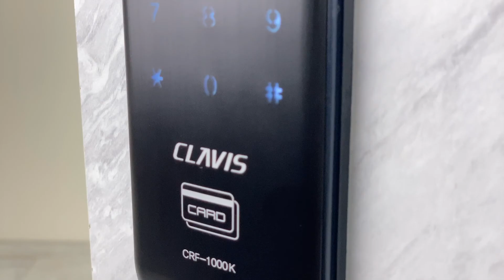Clavis CRF-1000K Digital Lock - The World’s Slimmest Fingerprint Rim Lock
The World’s Slimmest Fingerprint Rim Lock with Self-Learning Technology. It is suitable for use with various door types, and has fingerprints, passwords, and cards.

* Fingerprint Capacitive Sensor
* Slim Form Factor: At only 13mm thick, the CR series is the slimmest rim lock on the market…
* Keypad with Hairlines
* Precision Engineering

Free Installation & 2 year warranty for Digital Door Lock